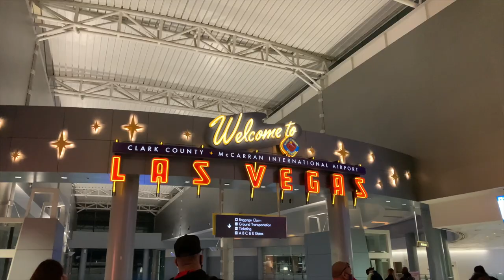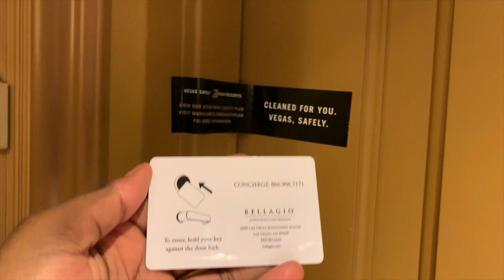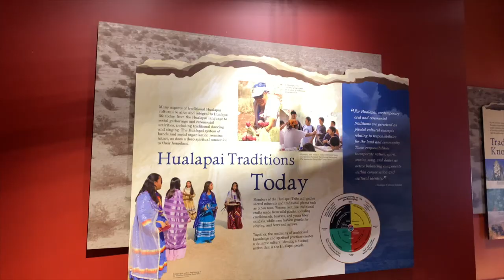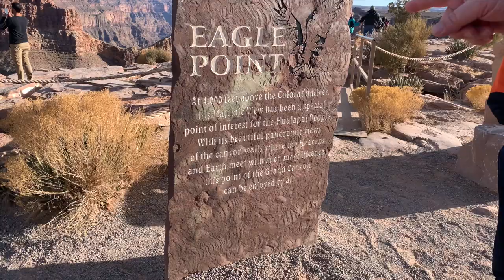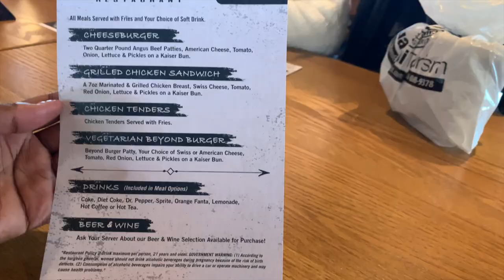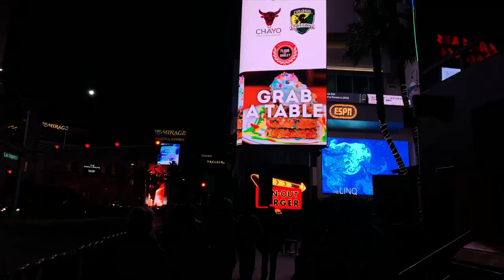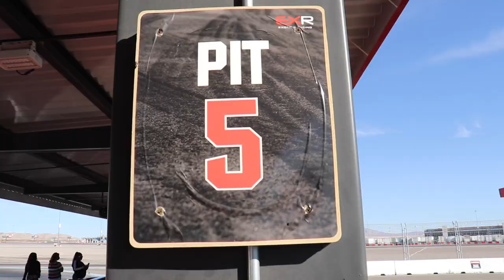SOLO TRIP TRAVEL VLOG: NEW YEARS IN LAS VEGAS DEC 2020 /SPORTS CARS, DRIFTING, GRAND CANYON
WhatHappensInVegas gets posted on Youtube supposedly
Open me...

Quick Facts:
Name: Benitta
Nationality: South African
Age: 22
Faith: Christian